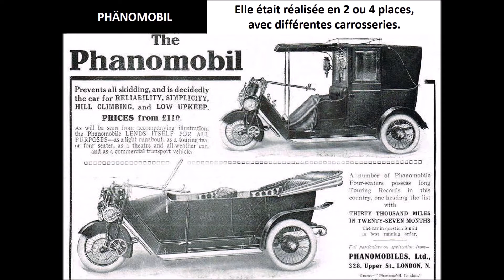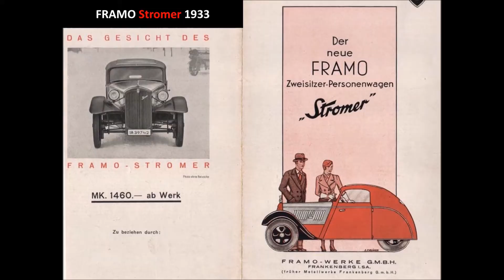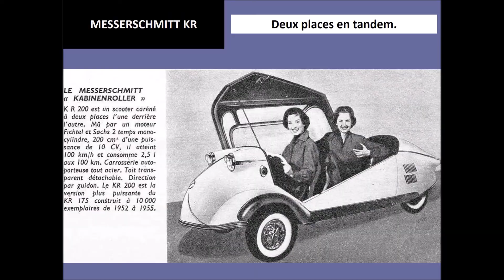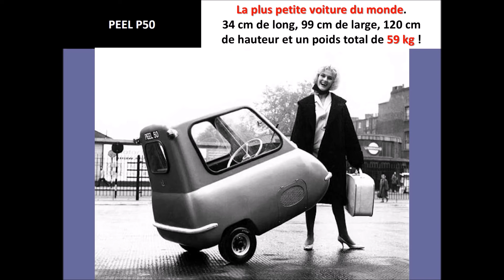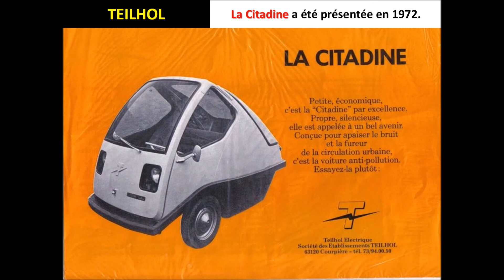VOITURES A TROIS ROUES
VOITURES A TROIS ROUES A TRAVERS LE MONDE